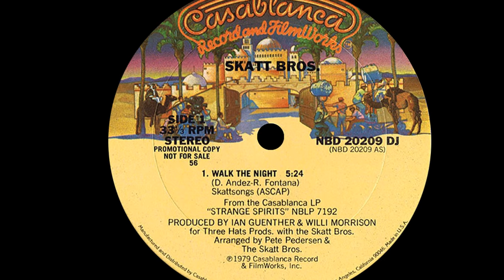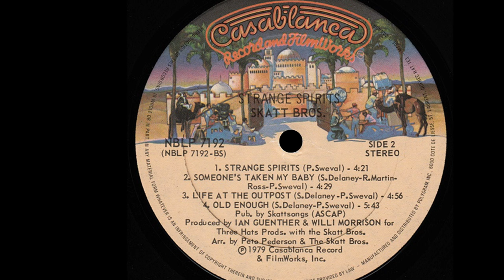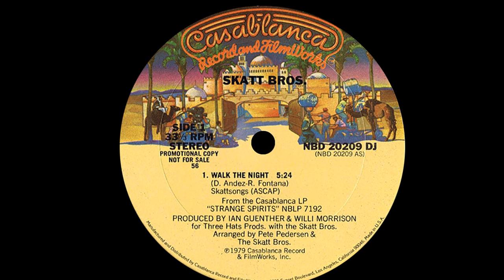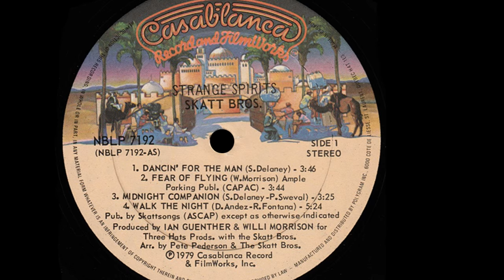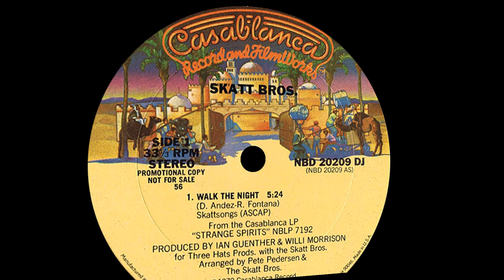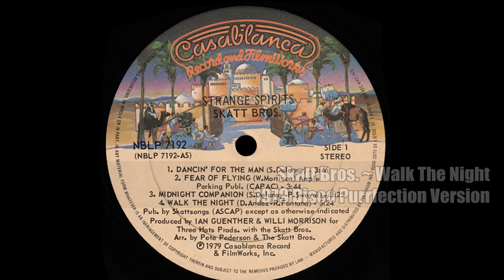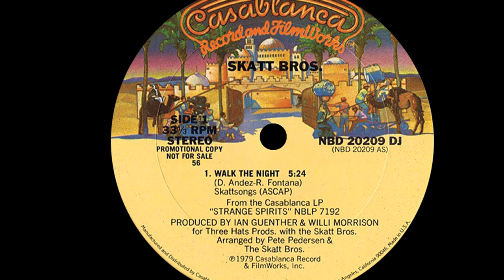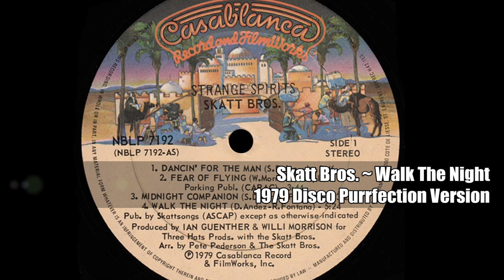Skatt Bros ~ Walk The Night 1979 Disco Purrfection Version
This song is not for the faint of heart. I think its fairly dark and menacing funk elicits the set up for a scene in a 70's porn movie/film noir. I really love it, when it played in the club, the lights were dimmed with a slight blue tinge over the floor and when the slam comes after "slap across your face" there was a camera flash that went red before quickly fading away...like did I really see that? The guy working the lights was very in tune with that one. I was treated to some amazing light shows by this guy named Yanick who worked along my favorite DJ Daniel F. at my favorite disco club. The deep voiced hyper masculine sound is underlined by the the shrieks way down in the mix, danger danger Will Robinson! After the first few years of disco, the focus turned to the female voices over those 4/4 beats. The Village People gave a much needed shot of testosterone during that era, something to counter the platinum sounds of the Bee Gees and those disco divas. The Village People started out as six stereotypes of gay macho in the 70's and their deep voices graced more than a few hit singles. The Skatt Bros. took that idea one step further and came up with a gay club classic that made you want to walk the night.  This song reeks of sex, the dirty, back alley kind that includes leather and denim in dark rooms, arresting you with the pulsing bass and steady beat pounding in the background. I think that Frankie Goes To Hollywood's "Relax" has a lot in common with this one, a similar hypnotic bass line that pulses on the beat, reminding you that funk is really meant to sound dirty. They share that "hypnotic what's making me so horny" vibe that is the very definition of "sleaze" and added rock to the mix that made it hit harder. It's hard to imagine that there is a musical connection they share with 70's pop group Looking Glass, who had a #1 single with the squeaky clean "Brandy (You're A Fine Girl)" from 1972. That connection is bassist Pieter Swerval, who did the fabulous bass on "Brandy" and that amazing bass line for this 1980 song "Walk The Night". The Skatt Bros. were a Los Angeles based band with Richard Martin-Ross on vocals, Pieter Swerval on bass, David Andez on guitars, Sean Delaney keyboards and Richie Fontana on drums. It was Delaney who began putting the band together after he gained some experience in the Casablanca studios while working with KISS and it was Andez that provided the sinister and foreboding lead vocal on their biggest hit. The group was signed to Casablanca near the end of that label's chart life and released "Walk The Night" in late 1979. It was far from the string laden disco music I was used to, but the rough sounding beat certainly had an energy that was punctuated with heavy guitar licks that lent an rock and roll sound that proved to be irresistible, peaking at #9 on the disco/dance chart in February of 1980. According to Rockstar Games, they thought the song was important enough to include on Grand Theft Auto IV soundtrack. Sean Delaney had passed away in 2003, so they hired a private investigator to locate the surviving relatives so they could secure the rights for its inclusion.